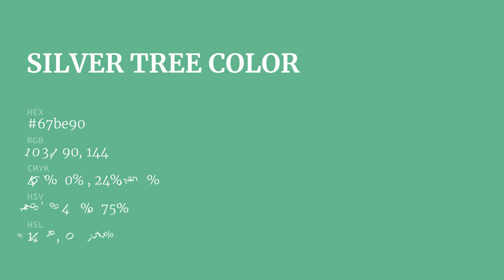Silver Tree color 67be90 hex color - Green color - Warm color 67be90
What color is Silver Tree ? 67be90 hex color - Green color - Warm color 67be90

Hex 67be90 Color Code is also known as Silver Tree color.

Hex 67be90 Color code in RGB color code model is created after adding 40.39% red color, 74.51% green color and 56.47% blue color.
Hex 67be90 Color code in CMYK color (process color) code model is generated after subtraction of 45% cyan, 0% magenta, 24% yellow and 25% black.